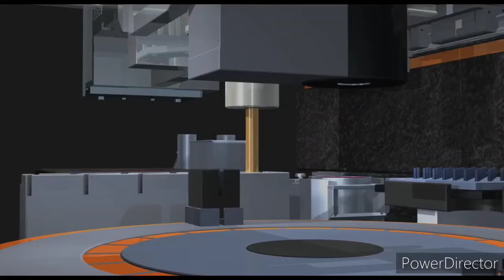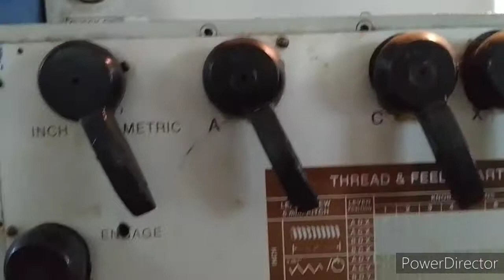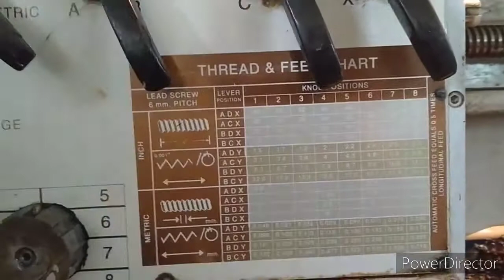|LATHE Machine|VJEC ME LAB|Demonstration|machine tools and digital manufacturing|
This video is about lathe machine , its parts and uses